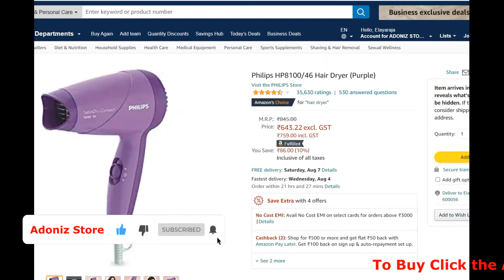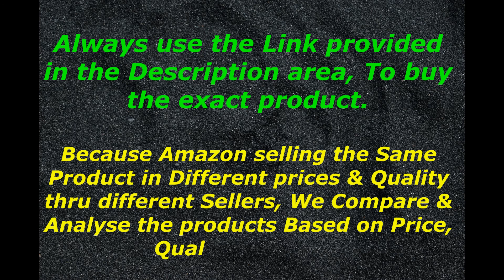How to Find Amazon Rank #1 Selling Hair Dryer with 2 Years Warranty in 2021 | Nisa Mart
How to Find Amazon Rank #1 Selling Hair Dryer with 2 Years Warranty in 2021 | Adoniz Store

Philips HP8100/46 Hair Dryer (Purple)

How to Find Amazon Top Selling Beard Trimmer in 2021 | Cordless Rechargeable with USB Charging

Happilo 100% Natural Premium Californian Almonds Value Pack Pouch, 500 g | Adoniz Store

Click Amazon Link & Buy Amazon Top Selling Smart Phone in 2021

GET ₹50 OFF
Valid for all Products
Minimum Purchase Value should be ₹200